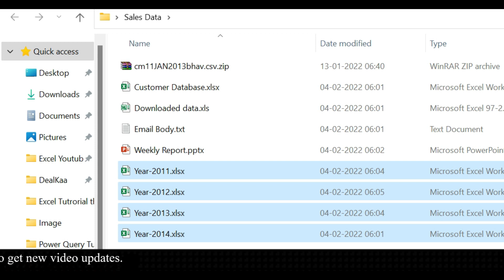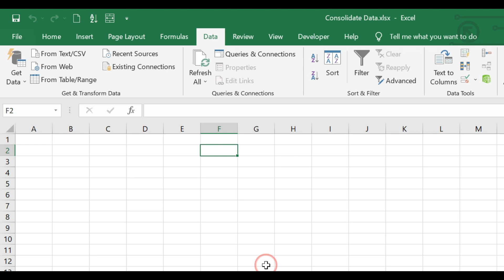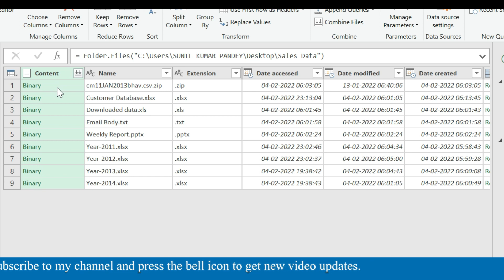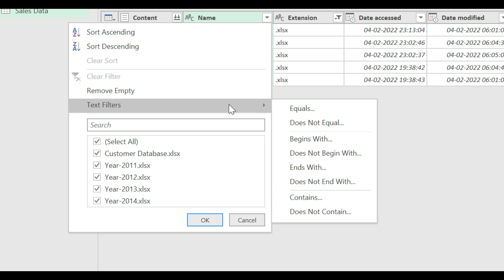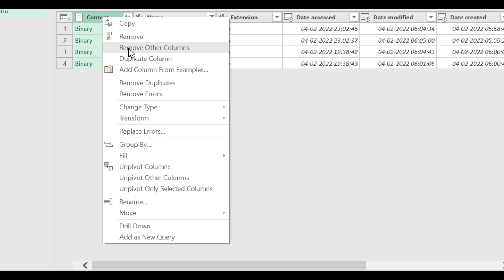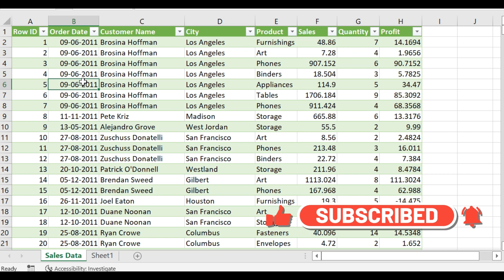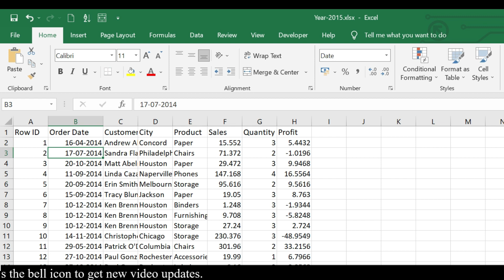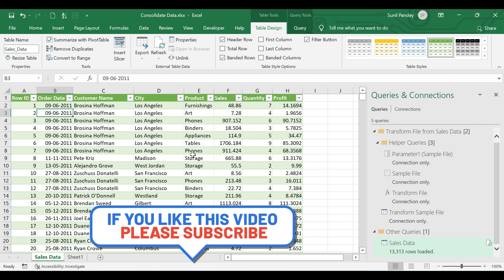Combine Multiple EXCEL File Into One | Combine Data from Multiple Excel file into ONE file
Hi,
Welcome you to our YouTube channel Information Arjan.

In this video we will learn How to Combine data from multiple excel file to one file in a single button click. In this video we will see how to consolidate data from a folder where we have multiple file. We will also see how to apply filter on excel power query. By using this method we will do an automation where we will have to work manually.

Excel Power Query Video-

1. Excel Power Query | Introduction to Excel Power Query | What is Excel